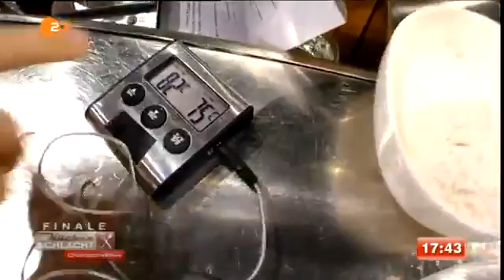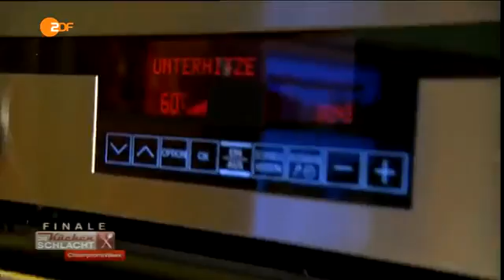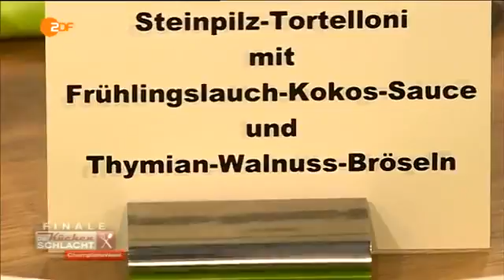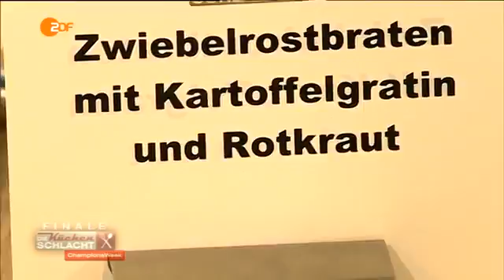Die Küchenschlacht L 21 11 HD